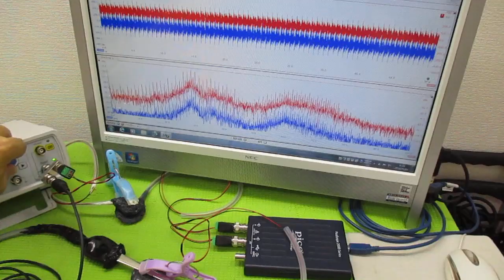メガヘルツの超音波発振制御プローブ製造技術